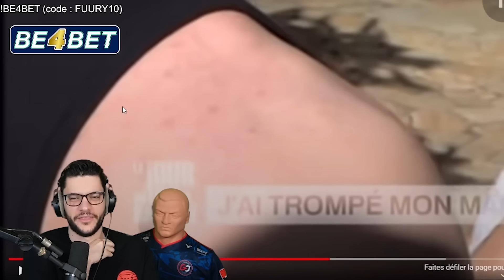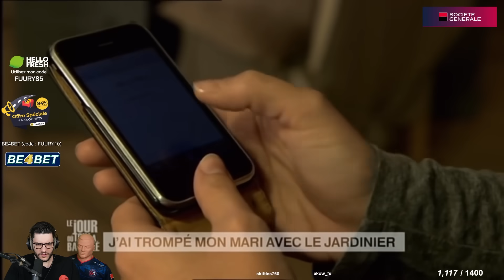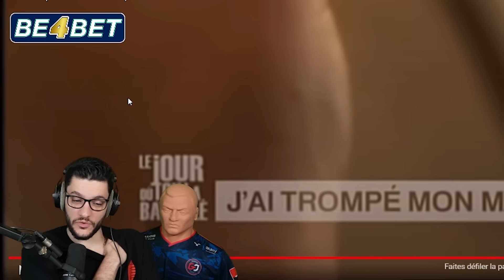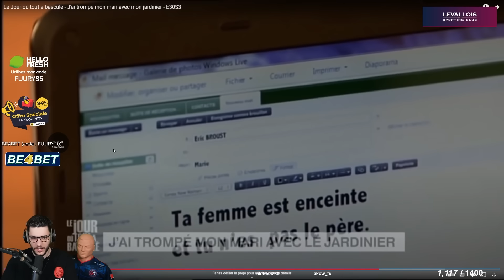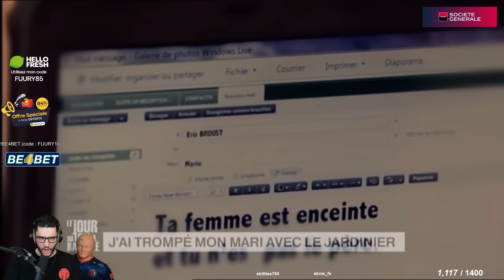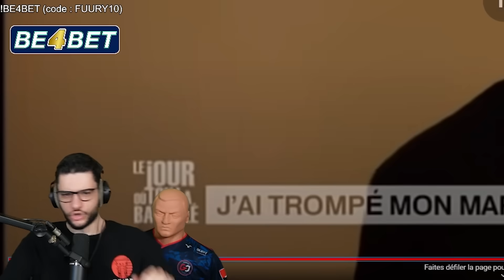ELLE TROMPE SON MARI AVEC LE JARDINIER ?! (oh le désastre)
Montage : @mgcreativprod
Miniature : @Slyced